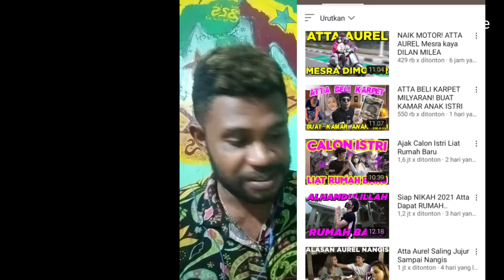FIKI NAKI_Vs_ATTA HALILINTAR-[fiki naki the best]_[Reaction]_Dayana & fiki naki_Part 3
Hello gys kalau sudah singga di chanel ku dan sudah menonton , jangan lupa supportnya ya kawan , thanks !!!Gbu

Berteman lebih baik dari pada bermusuhan ...!!!

SALAM DAMAI PAPUA BARAT